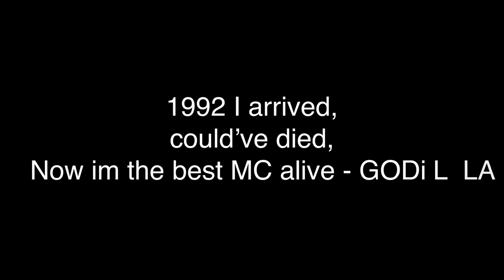El-Dumarè - How To Rob 2k19 (GODiLLA)